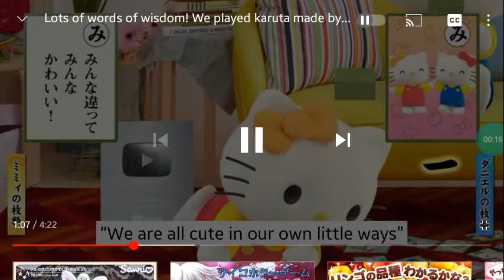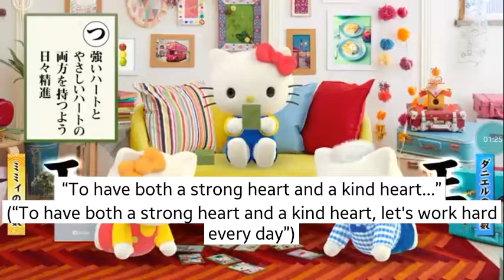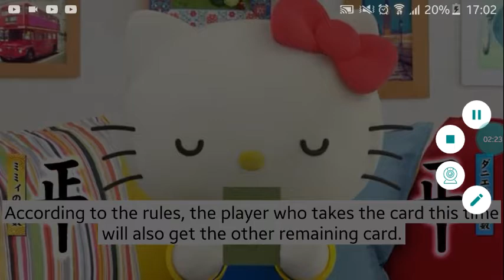SDMS ASIA IN SANRIO CHINA SPECIAL : KARUTA CARD